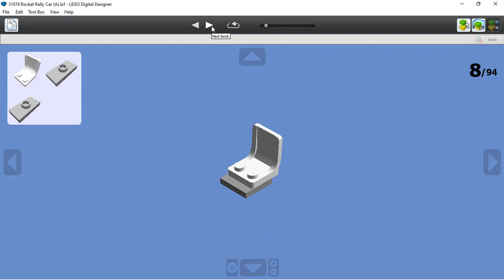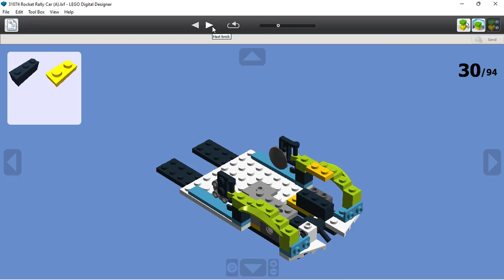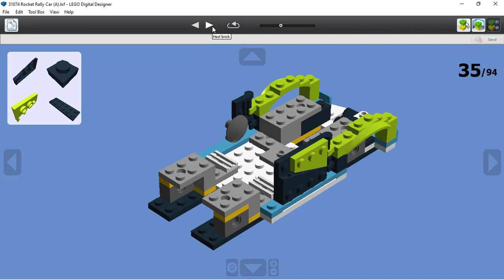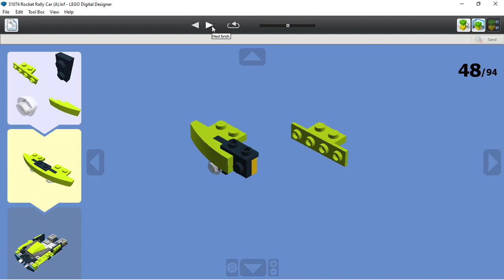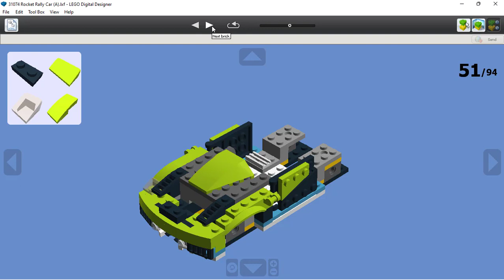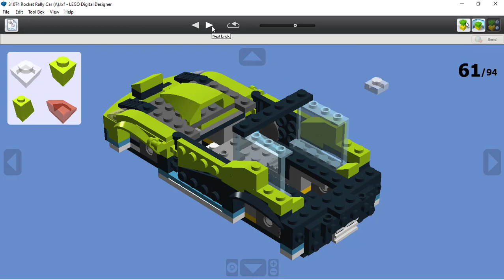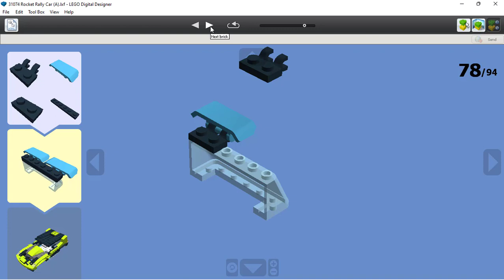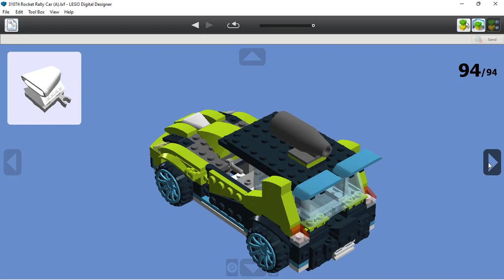ROCKET RALLY CAR - Lego MOC [Lego Digital Designer]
In this video tutorial, I will show the building instructions to make "Rocket Rally Car" from Lego Classic. LEGO Classic gives KIDS an opportunity to DISCOVER BUILD and CREATE STORIES on their own! LEGO Classic provides 30 different colors of bricks and tons of special pieces like wheels and eye elements, their only limit on what they can build and create is their imagination. From huge models to tiny, detailed micro-builds, anything is possible! LEGO Classic can be used to build almost anything your child dreams up. You can take your model apart and rebuild it differently over and over again. LEGO Classic is for 4 - 99 Years old. And the most important thing about LEGO Classic is that "THERE IS NO WRONG WAY TO BUILD".

Source: LEGO.COM